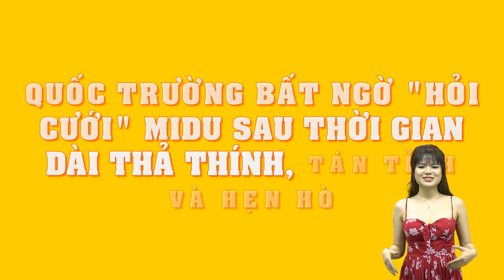Quốc Trường bất ngờ ‘hỏi cưới’ Midu sau thời gian dài thả thính, tán tỉnh và hẹn hò